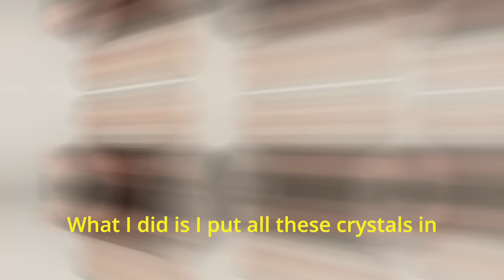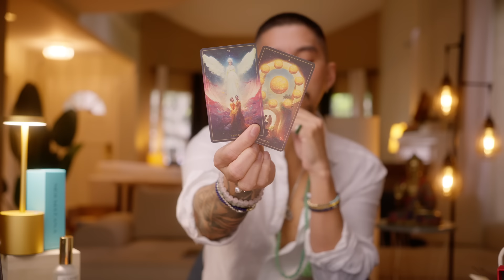Capricorn 😞 Don't Give Up Just Yet - May 2024 Tarot Reading